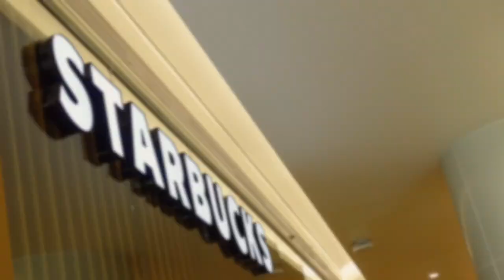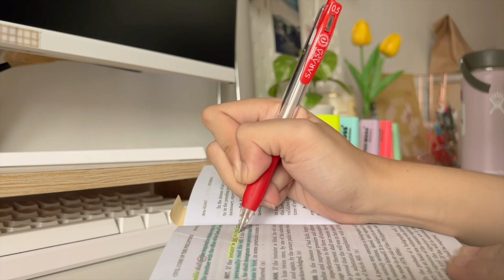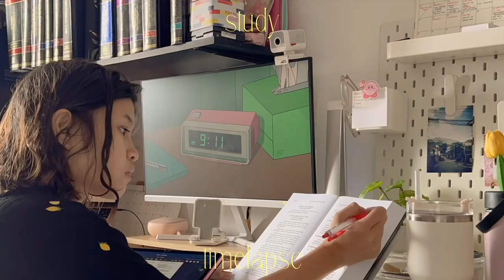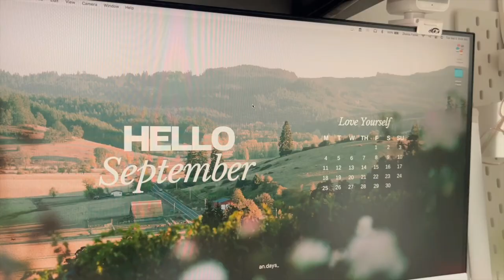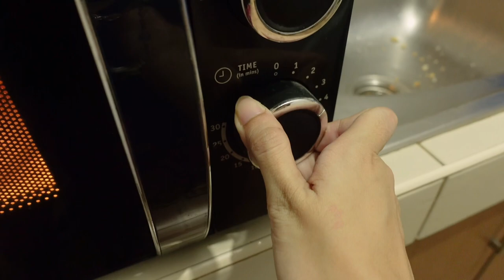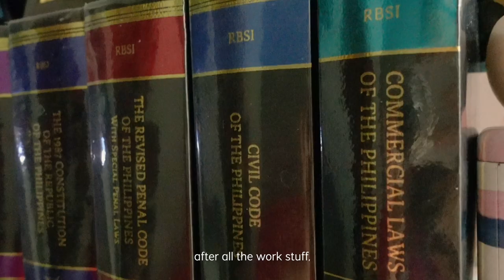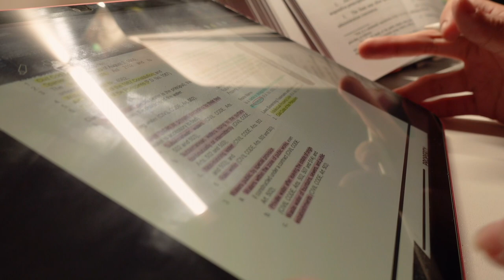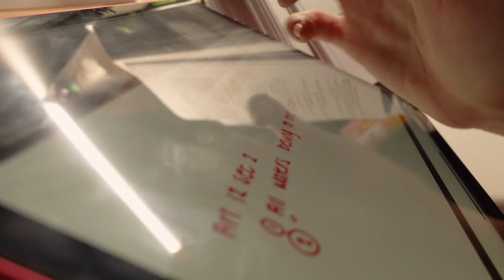law student diaries 🍓 study vlog, productive days, unboxing divoom | zhenia flores ♡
sorry if the video is kinda shaky -- i forgot to set the stabilization mode on my camera. will do better next time!

✿ about me
 age: 23 years old
 studying: juris doctor
 year-level: second year
 birthday: september 15, 1999